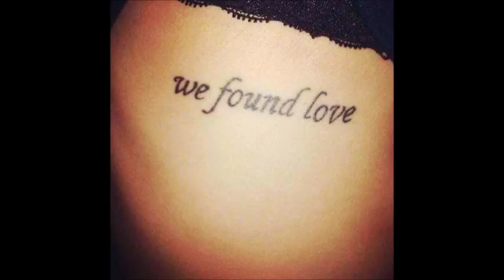Now That We Found Love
HIER A SPECIAAL REMIX